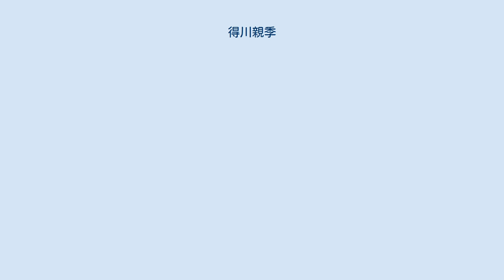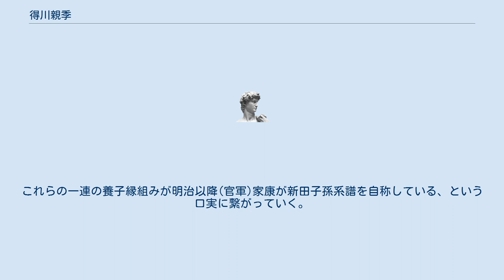得川親季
得川 親季／世良田 親季（とくがわ ちかすえ／せらだ ちかすえ）は、南北朝時代から室町時代初期に活躍した武将。
新田氏の分家の得川氏の一族。
新田義宗あるいは世良田政義の庶子とされ、兄弟に宗親、政親、子に得川有親。
 鎌倉公方の足利満兼に上野国新田郡得川郷の領地を与えられた。
天野源蔵『浪合記』によると、元中2年/至徳2年12月朔日（1385年1月）に、尹良親王（南北朝時代の後醍醐天皇の孫、宗良親王の皇子）が、三河国を目指すために信濃国浪合村で、足利将軍家方の一色氏と細川氏の軍勢と戦って、父の政義および叔父の義秋をはじめ、羽河景庸・熊谷直近とともに戦死したと述べている（浪合の合戦）。
 後年、世良田清康とその孫の徳川家康は源氏の系譜に繋げるべく親季の子孫と自称した。
 後年、徳川家康は本来源氏では成り得ない官職「三河守」を得るため朝廷へ願い出て藤原氏の養子となり三河守へ叙任される。
これらの一連の養子縁組みが明治以降(官軍)家康が新田子孫系譜を自称している、という口実に繋がっていく。
徳川氏は親季の子孫で後に浄土宗の僧侶となり松平氏を名乗ることになるのである。